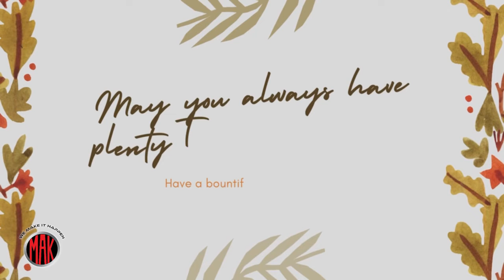MAK Equipment- Thanksgiving Pie Luck